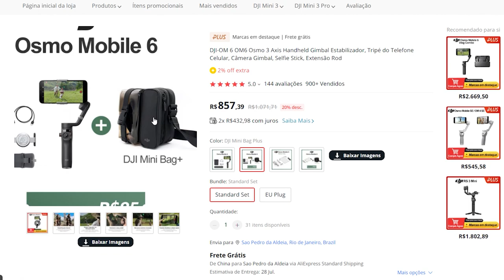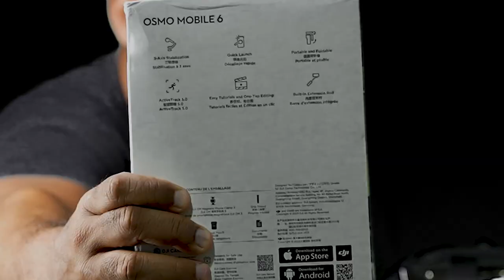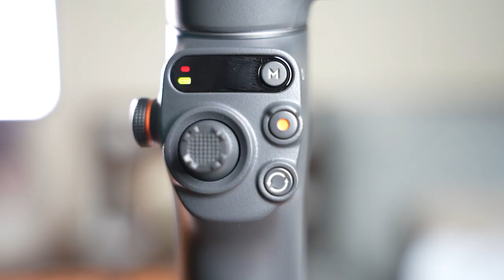Dji Osmo Mobile 6 - O MELHOR Guimbal para celular!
O Osmo Mobile 6 é um estabilizador inteligente para smartphones repleto de recursos criativos. Não é apenas compacto e pode ser dobrado com facilidade para caber na palma de sua mão, como ainda conta com ativação automática ao ser desdobrado e é capaz de gravar em um piscar de olhos.